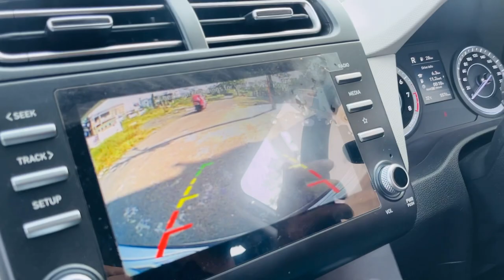Bagha lagnat kashi maja ali 😅😍😱amravati